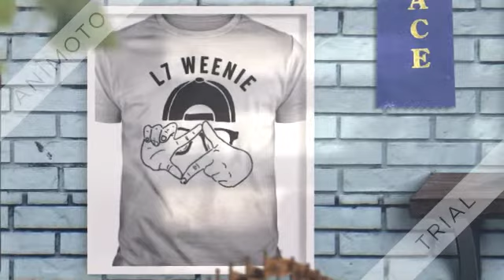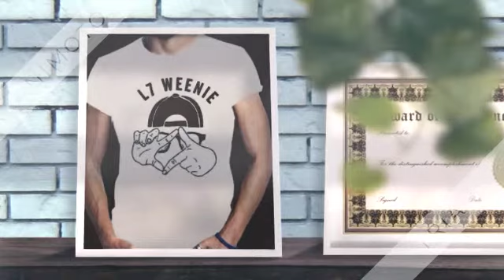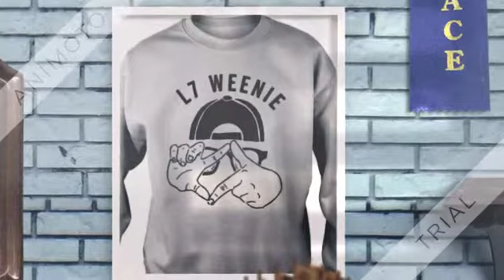L7 weenie shirt, hoodie, tank top and sweater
Plus I just generally love watching sausage dogs playing around and sausage dogs I’m general. Who couldn’t love a sausage dog or not smile at this? I don’t know she has quite a turn of speed for the L7 weenie shirt reward but she would probably turn round and run in the opposite direction! This makes me sad because do you think like the Lil dog who’s slowest at the back is like struggling and getting sad because he’s not as fast as his mates.